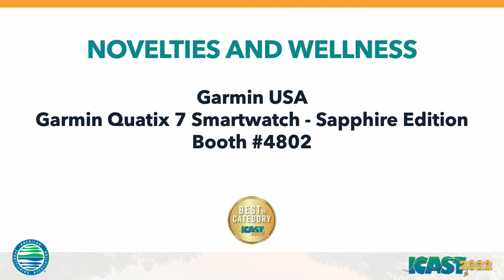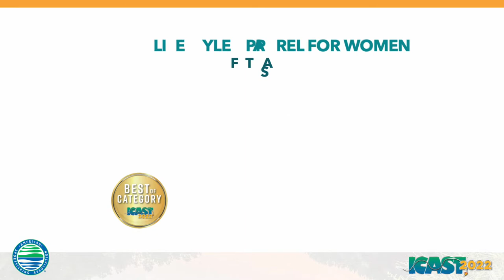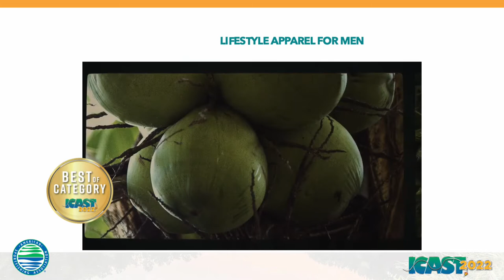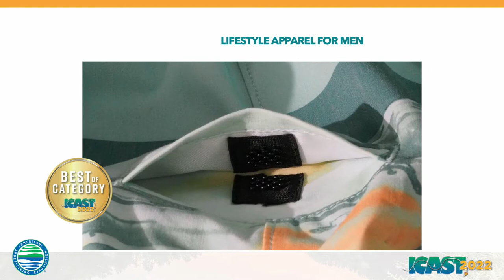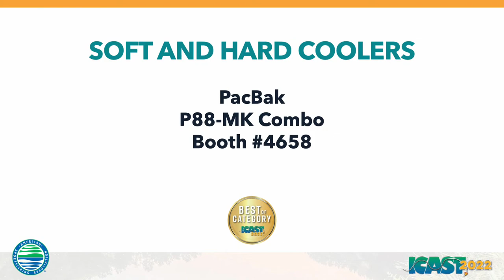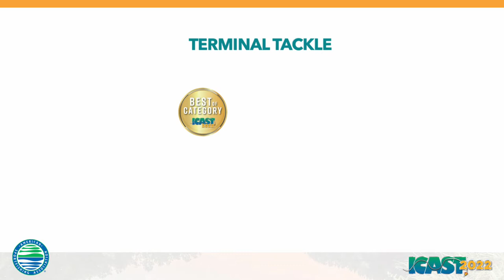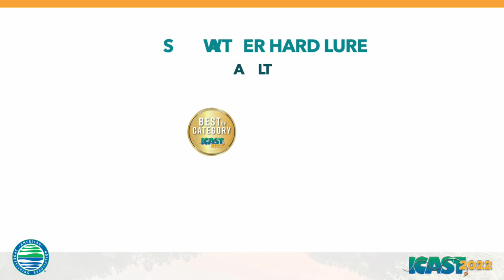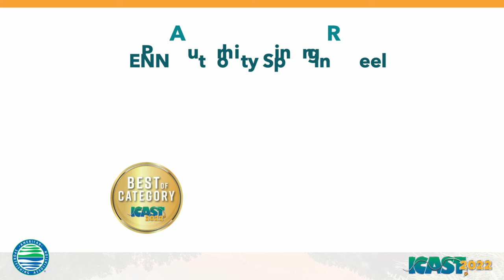ICAST 2022 New Product Showcase - Best of Category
Check out the winning products in the ICAST 2022 New Product Showcase.